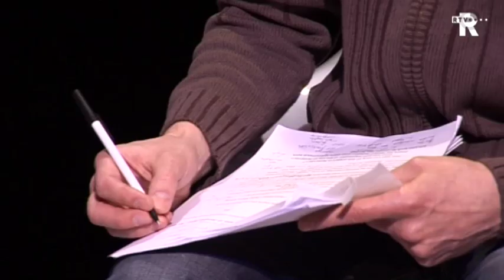Big Talk 3: Rutger Wolfson spreekt met Kore-Eda Hirokazu en Yohei Taneda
Directeur Rutger Wolfson van het International Film Festival Rotterdam spreekt met Kore-Eda Hirokazu en Yohei Taneda.